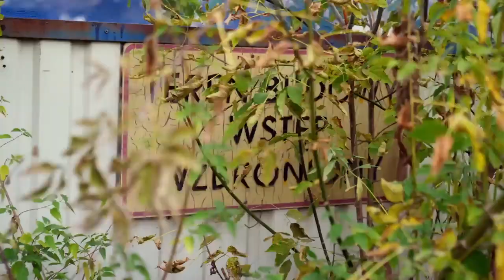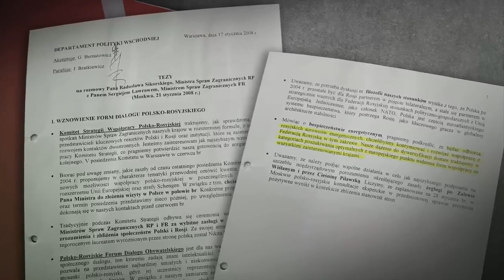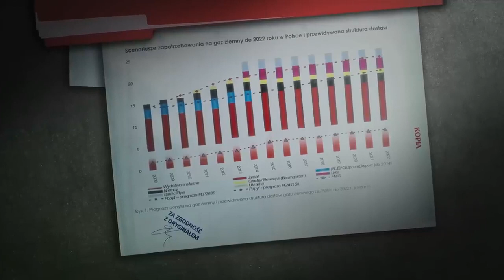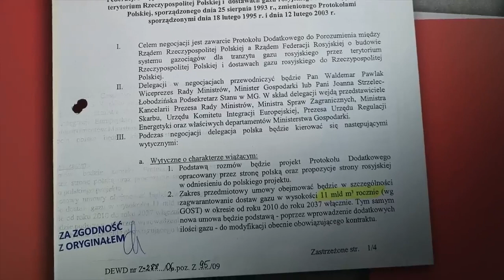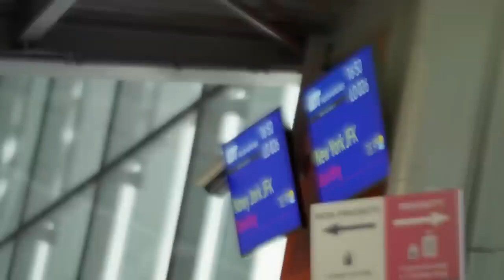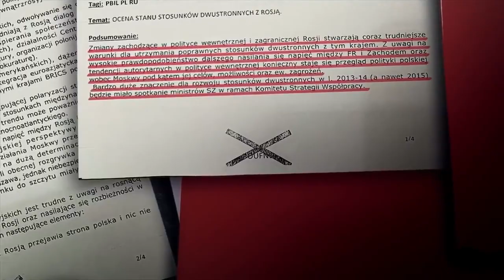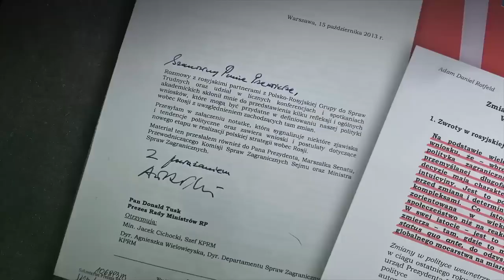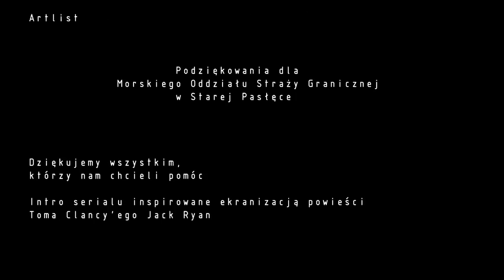Reset „Reset na gazie” odcinek 17